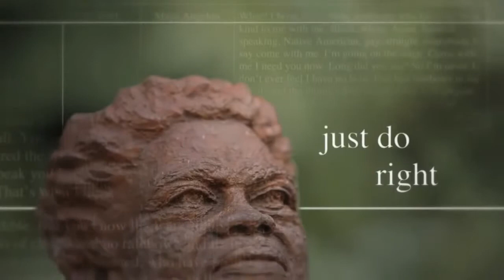CONFIANCE Dr Maya Angelou JUST DO RIGHT